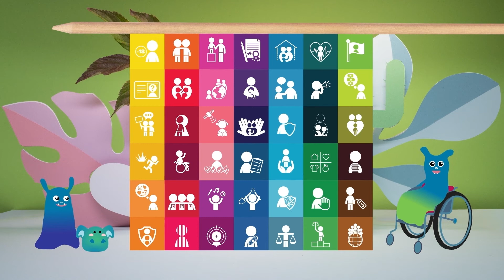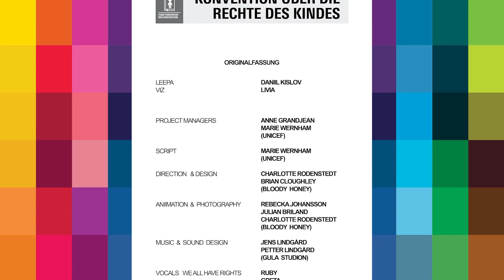Alle haben Rechte! Kinderrechte erklärt für Kinder von 3 - 6 Jahren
Das Video "Alle haben Rechte" erklärt Kindern im Alter von 3 bis 6 Jahren die Kinderrechte. Dabei begleitet man Viz, Leepa und ihr Haustier Zooko auf einer Schatzsuche nach den Kinderrechten!

UNICEF findest du auch auf...